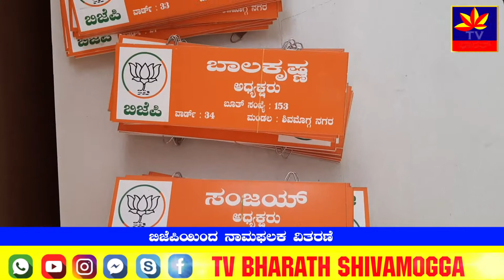ಬಿಜೆಪಿಯಿಂದ ನಾಮಫಲಕ ವಿತರಣೆ. Distribution of Nomination Cards by BJP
ರಾಜ್ಯ ಬಿಜೆಪಿಯಿಂದ  ಪ್ರತಿ ಬೂತ್ ಅಧ್ಯಕ್ಷರ  ಮನೆಗಳಿಗೆ ನಾಮ ಪಲಕ ನೀಡುವ ಕಾರ್ಯಕ್ರಮ ಜಿಲ್ಲಾ ಕಚೇರಿಯಲ್ಲಿ  ನಡೆಯಿತು. ನಗರ ಬಿಜೆಪಿ ಸಮಿತಿ ವತಿಯಿಂದ  ಆಯೋಜಿಸಲಾಗಿದ್ದ ಈ ಈ ಕಾರ್ಯಕ್ರಮಕ್ಕೆ ಗ್ರಾಮೀಣ ಅಭಿವೃದ್ಧಿ, ಪಂಚಾಯತ್ ರಾಜ್ ಮತ್ತು ಶಿವಮೊಗ್ಗ ಜಿಲ್ಲಾ ಉಸ್ತುವಾರಿ ಸಚಿವರಾದ ಕೆ.ಎಸ್. ಈಶ್ವರಪ್ಪ ಚಾಲನೆ ನೀಡಿದರು.  ಮಹಾಶಕ್ತಿ ಕೇಂದ್ರದ ಅಧ್ಯಕ್ಷರಿಗೆ ನಾಮಪಲಕ ಹಸ್ತಾಂತರ ಮಾಡಿದರು. ಈ ಸಂದರ್ಭದಲ್ಲಿ ಜಿಲ್ಲಾ ಬಿಜೆಪಿ ಅಧ್ಯಕ್ಷ ಟಿ ಡಿ.ಮೇಘರಾಜ್, ನಗರ ಬಿಜೆಪ ಅಧ್ಯಕ್ಷರಾದ ಎನ್.ಕೆ.ಜಗದೀಶ್, ನಗರದ ಬಿಜೆಪಿ ಪ್ರಧಾನ ಕಾರ್ಯದರ್ಶಿ ಸಂತೋಷ್ ಬಳ್ಳಕೆರೆ, ಮೋಹನ್ ರೆಡ್ಡಿ,ಮಹಾನಗರ ಪಾಲಿಕೆ ಸದಸ್ಯರಾದ ಎಸ್.ಎನ್.ಚನ್ನಬಸಪ್ಪ, ಜ್ಞಾನೇಶ್ವರ್, ಪ್ರಭಾಕರ್, ಸುವರ್ಣ ಶಂಕರ್, ರಾಹುಲ್ ಬಿದರೆ, ನಾಗರಾಜ್ ಇನ್ನಿತರರು ಇದ್ದರು.